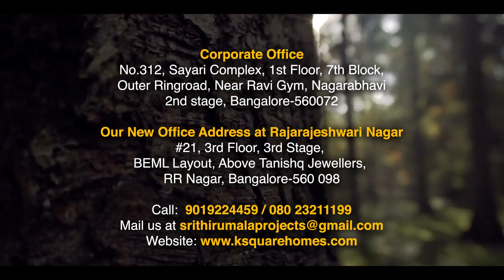K Square SmartCity-Sri Thirumala Projects | Award Winning Developer | MD & Founder | Director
Square SmartCity | Sri Thirumala Projects

Over 3600 Happy Customers | Over 10 Years of Real Estate Excellence | Over 100 plus Acres of Land Bank

K-Square Smart City | Sri Thirumala Projects have only one dream and that is to fulfill the aspirations of people to have their own home in a world- class environment.
Since our inception, we have offered our customers excellent returns on their real estate investments. Our brand is synonymous to ethics, transparency, customer service, new age technology and a quality residential experience.
 Our track record of being the most reliable and trustworthy builder with a repertoire of landmark properties speaks for itself.

We are here to give an experience of a lifetime to every family through infrastructure that is the epitome of quality, beauty and sustainability.
Come... Be a part of this great real estate revelation with 2 giants coming together as ONE “K Square” delivering the perfect plots and “Smart City” excellence at work

We are united by a common vision, delivering world class projects and fulfilling the dreams and aspirations of every home buyer.